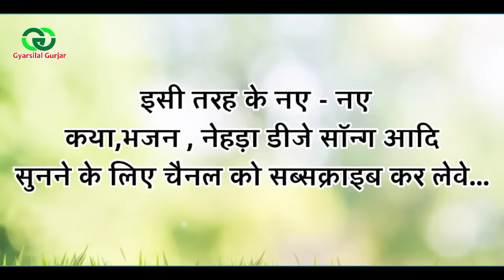हरफूल सिंह जाट का सम्पूर्ण किस्सा || New Rajsthani Bhajan || गायक ग्यारसीलाल गुर्जर छापोली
🌺 हमारे चैनल पर आपका हार्दिक स्वागत एवं अभिनंदन है...!!

 🎬 VIDEO CREDITS

 ✺ Song :- Harphool Jaat Ka Sampurna Kissa
 ✺ Singer :- GyarsiLal Gurjar Chhapoli
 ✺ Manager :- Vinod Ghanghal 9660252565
 ✺ Writer :- Traditional
 ✺ Artist :- Gyarsilal Gurjar
 ✺ Video Editor :- Vinod Ghanghal
 ✺ Category :- Rajsthani Bhajan
 ✺ Poster Design :- Vinod Ghanghal
 ✺ Copyright :- Gyarsilal Gurjar

🟤 Saty Connected With Us On

new rajsthani dj song
gyarsilal gurjar chhapoli
gyarsilal gurjar new song

If you liked our song then please like it.